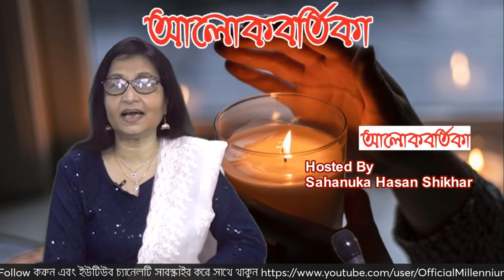ALOKBORTIKA l LIVE l 08 02 2024